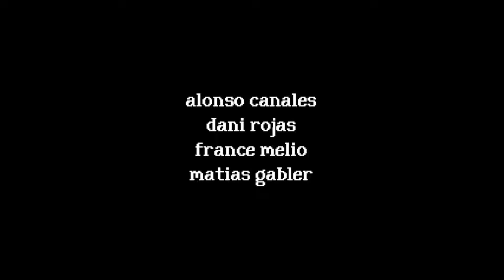Animal Crossing From Hell? - RENTAL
Today we play a very interesting game called Rental. I think it's supposed to look like a retro Animal Crossing horror game, and it was pretty cool! I hope you guys enjoyed this video, and let me know what you thought of it!